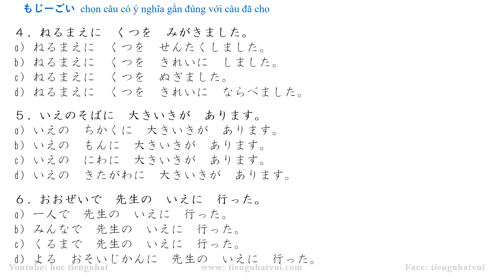jlpt n5 - từ vựng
bạn không nhớ tự vựng? làm bài nhiều sẽ nhớ là cách duy nhất
bạn cũng có thể tham gia nhóm cùng nhau làm bài tập n5 để học tập cùng mọi người nhé